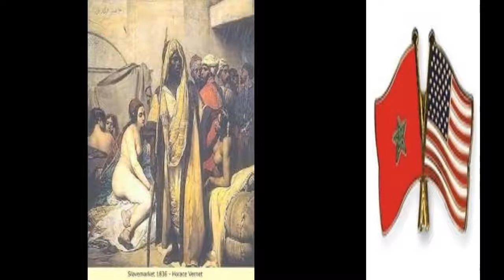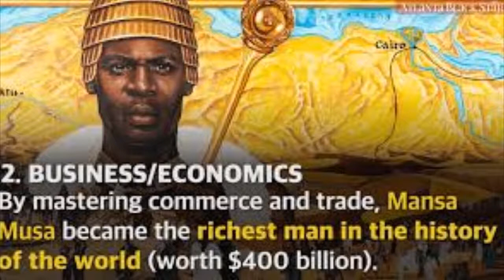GRAND SHEIK FAHEEM EL ADDRESSES THE MISINFORMATION WITHIN THE MOORISH COMMUNITY